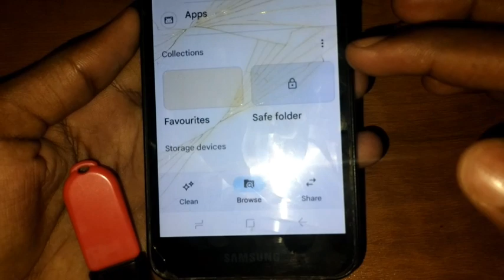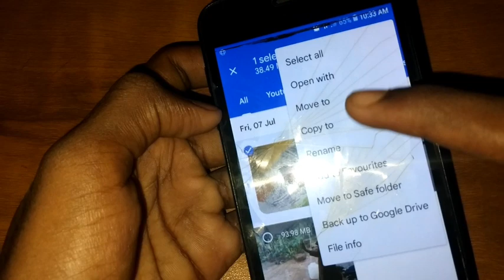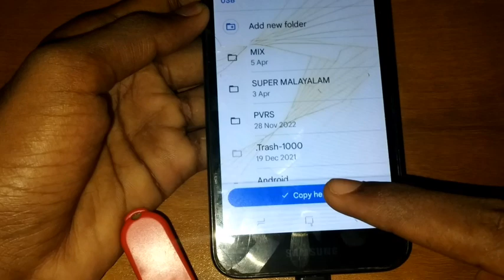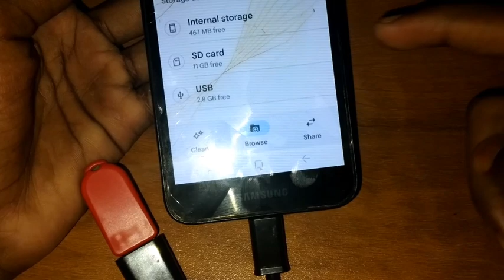how to transfer videos from mobile to pendrive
how to transfer videos from mobile to pendrive(@akshay.videos800